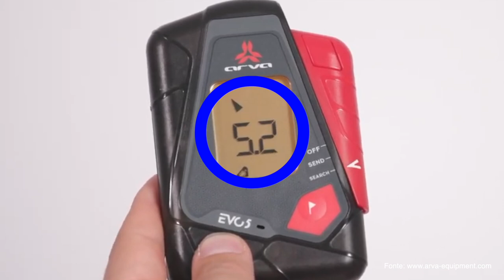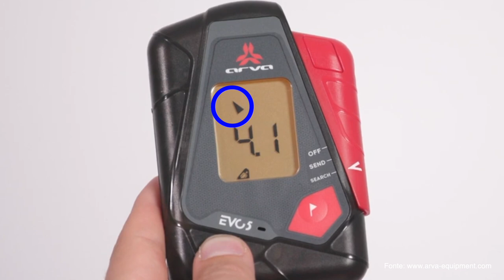Arva, Pala e Sonda: Quale Comprare?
Arva, Pala e Sonda: quando parliamo di sicurezza in montagna nel periodo invernale non possiamo evitare di menzionarli.

In questa nuova puntata della rubrica "guida all'acquisto" andremo a descrivere questi tre strumenti, illustrarne le caratteristiche e comprenderne il funzionamento restando su un livello prettamente teorico.

Seguirà poi una seconda parte in cui vedremo come agire in caso di valanga e come utilizzare questo kit.

Insomma, se è la prima volta che sentite nominare questi strumenti e non sapete quale acquistare o semplicemente volete saperne di più,  questo è il video che fa per voi.

Buona visione!

🛒 Link per l'acquisto

CAPITOLI
00:00 Introduzione
00:48 Arva: cos'è?
01:29 Arva: analogico o digitale?
02:07 Arva: 1 o 3 antenne?
03:27 Arva: l'importanza della portata radio
04:30 Arva: direct voice
04:57 Sonda: cos'è?
05:34 Sonda: quale acquistare
06:09 Pala: cos'è?
06:22 Pala: quale acquistare
07:21 Kit completi
07:57 Conclusioni